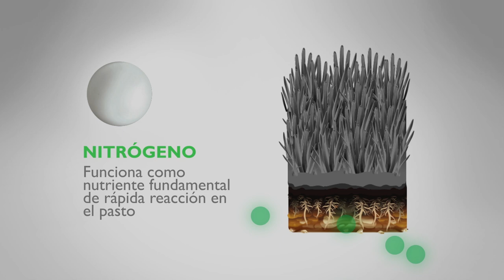EL LIDER EN MENORES: Agrimins Granulado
El producto más reconocido en el campo colombiano es famoso porque hace exitosos a una gran variedad de cultivos.

Acá te enseñamos como sus beneficios aumentan la calidad en los pastos